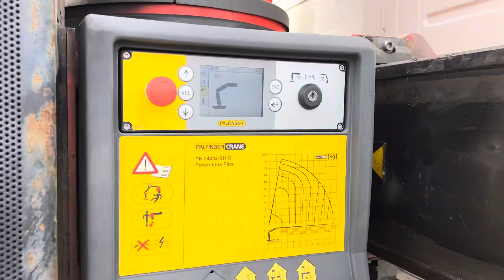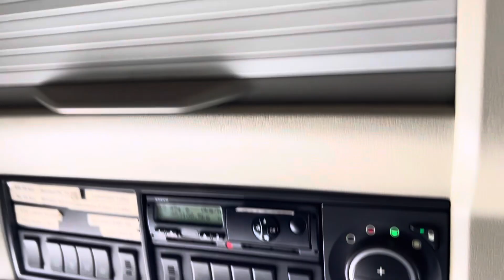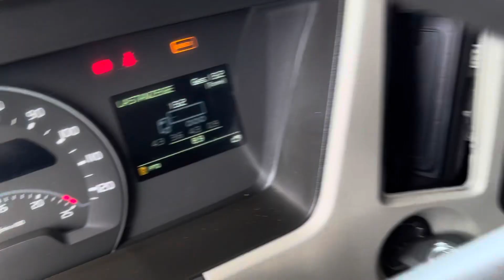Volvo FM500 8X4, Palfinger PK 34002 SH, Liftachse, Lenkachse, LKW24021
Volvo FM500 8X4, Palfinger PK 34002 SH, Liftachse, Lenkachse

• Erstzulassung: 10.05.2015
• Produktion: 2015
• Motor: 500PS / 375 kW
• Kilometerstand: 353.105km
• Farbe: weiß
• Euro-Norm: Euro 6
• Getriebe: Automatik I-Shift
• Reifen: 1.Achse: 385/65 R 22,5
2.Achse: 315/70 R 22,5
3.Achse: 315/70 R 22,5
4.Achse: 385/55 R 22,5

Interne Nummer für Anfragen: LKW24021